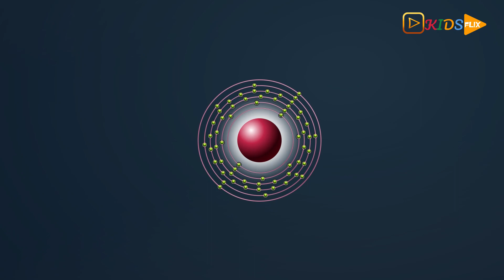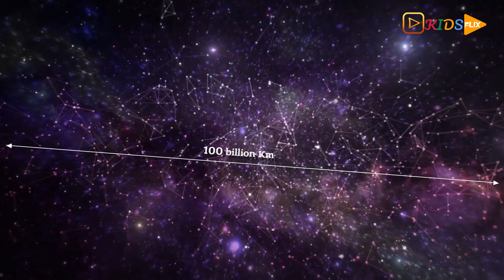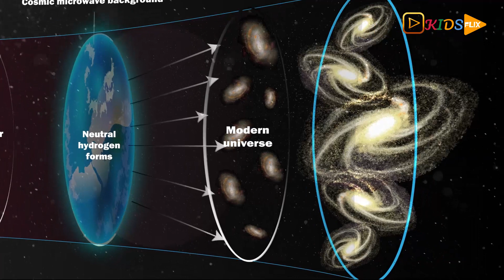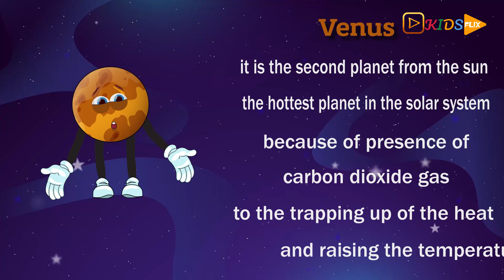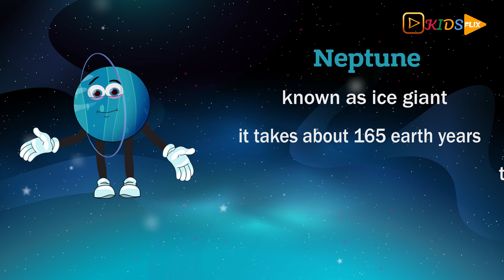Mr. Goggles will explain about the Big Bang Theory? | Best Learning Videos for Kids - KidsFlix Club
This story is an attempt by KidsFlix Club to tell the kids about the Universe. Since, times immemorial the universe and its vastness has fascinated the kids. This video aims at teaching the kids about the Sun and some interesting facts about it. The aim is to promote scientific temperament among the kids. For more such videos on space and the universe, please like our channel  KidsFlix Club.

0:00 Introduction to The Big Bang Theory
1:13 Who are Cosmologists?
1:33 What is Cosmic egg or the primeval atom?
2:01 Birth of Universe.
4:00 About Solar System
4:29 About Mercury
4:40 About Venus
4:55 About Earth
5:12 About Mars
5:25 About Jupiter & Saturn
5:46 About Uranus & Neptune